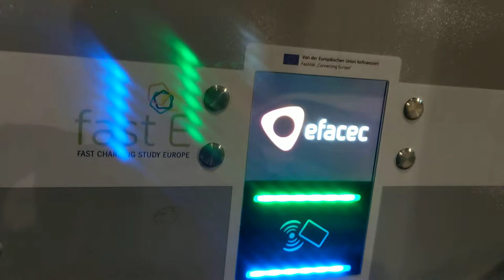Midnight 50kW DC charging session at Skyline Plaza Frankfurt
In a city without a lot of charging options, sometimes you have to improvise. Travel with me? You can!